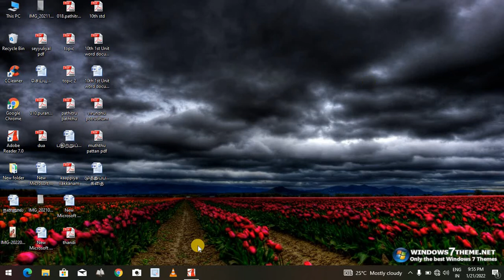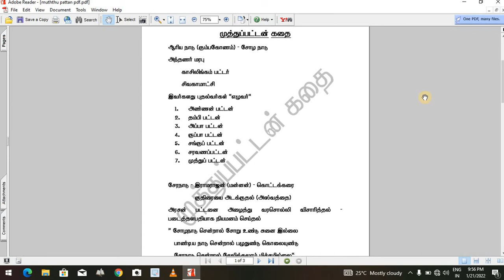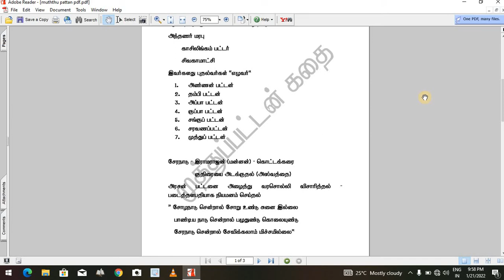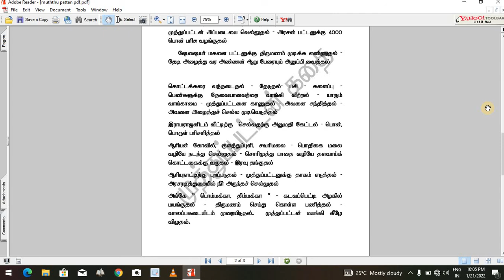முத்துப்பட்டன் கதை | Muththu pattan kadhai |நாட்டுப்புற கதை | பகுதி 1